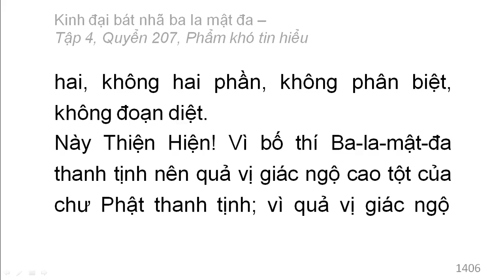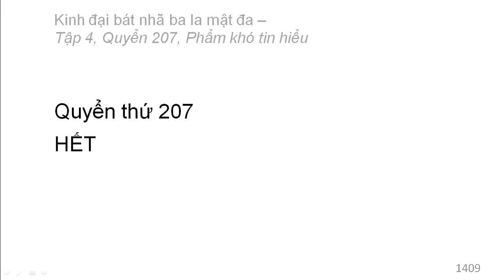600 quyển Kinh Đại Bát Nhã Ba La Mật Đa: Quyển .../600 (tiếp) (đọc lần 2)